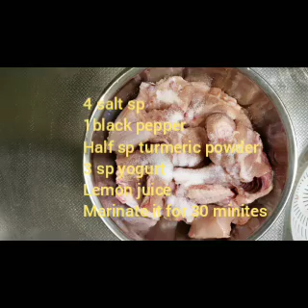Shaan Bombay biryani|different style |Easy & quick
Shaan Bombay biryani|different style |Easy & quick recipe |Star Vlogs

ENJOYED THE TRUE ESSENCE AND TASTE OF "BOMBAY BIRYANI.

Can you like this video & share with your loved one?